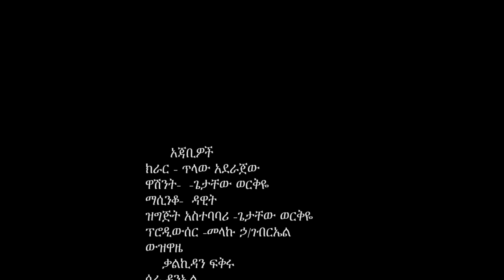Ethiopian music kafa new 2016 by serawit lema bushe dubulene